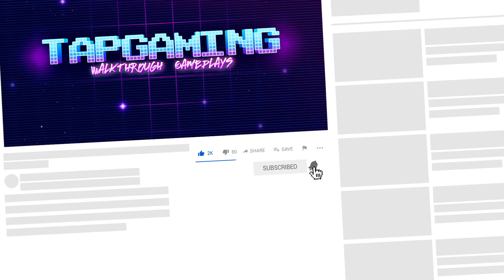Easy Game Level 123 Why is he so surprised?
Easy Game - Brain Test & Tricky Mind Puzzle
Easy Game - Easy Game - Brain Test - Work out your mind and logic!